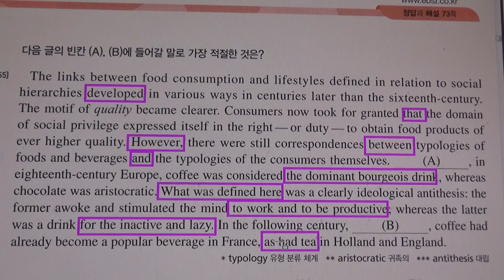수능특강 영어 19강 3번지문 강해